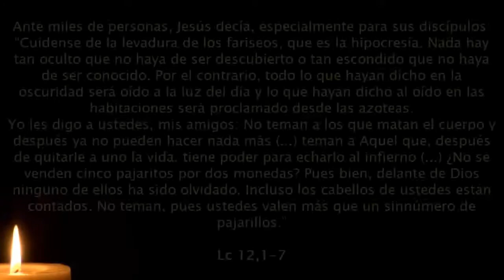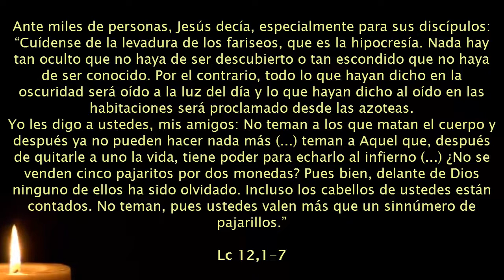Viernes 28ª Sem TO - ¡¡CUÍDENSE BIEN DE LA LEVADURA DE LA HIPOCRESÍA!!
Lc 12,1-7: Hasta los pelos de su cabeza están contados/ Rom 4,1-8: Abrahán creyó a Dios